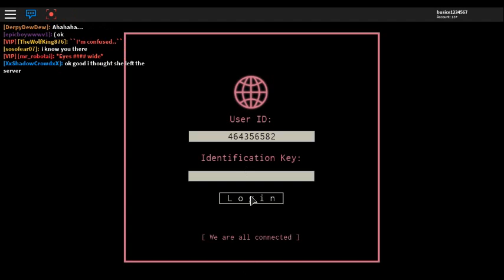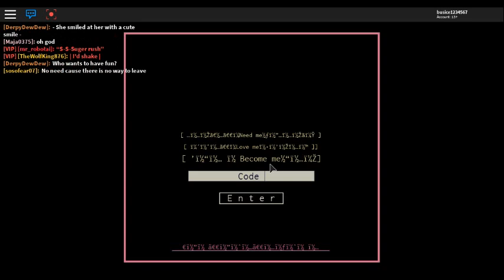[UPDATE] Toytale Roleplay (CODE!!!!)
Code is Lain.